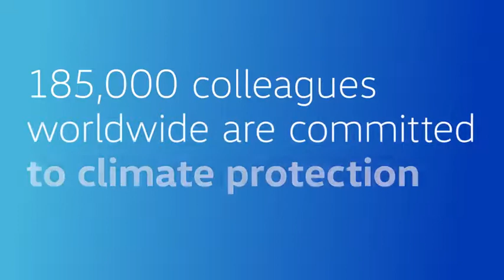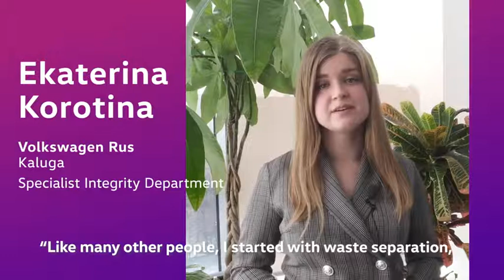Earthday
Vídeos estrategia sobre la Go To Zero Week